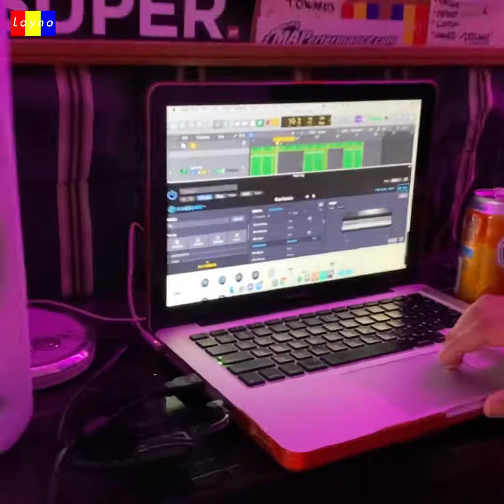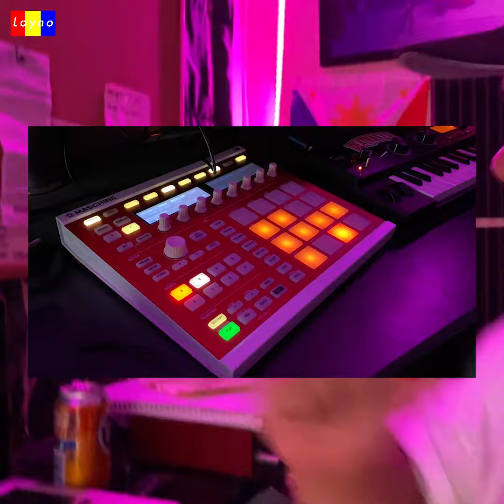The Making Of Russell Groovy's "40ours" With Russell Groovy | Layer Lab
In this first episode of Layer Lab, watch Russell Groovy explain how he produced his chill, westcoast banger "40ours" using Logic Pro X, Maschine, synths and talk box. Layer Lab are behind-the-scenes footage of music production, mixing, and songwriting curated by LaynoProd.

San Fernando Valley raised, Russell Groovy aims to bring back the soulful vibes and elements of late 90s and early 2000’s. Knockin bass, fat synths, and talk box is also readily expected. Instrumentalist, singer/songwriter and creator of Soultrap and Groovy R&B bebe.

James Layno aka LaynoProd is a Filipino-American producer, artist and audio engineer from the San Fernando Valley, Los Angeles. His production, songwriting and mixing style has influences from Kanye West, Mike Dean and Travis Scott. Born in '97, LaynoProd grew up with his parents playing 70s and 80s music, while his older siblings played 90s and 2000s Hip-Hop and R&B. In 2011, he started producing Hip-Hop beats and writing/recording rap songs on FL Studio when he was a freshman in high school, inspired by the Hip-Hop culture he learned on Youtube (graffiti and emceeing) as well as videos of legendary producers J Dilla, 9th Wonder, DJ Premier and Alchemist. Not limited to Boom bap, LaynoProd constantly mixes genres having influences from Trap, G-funk, House, and K-pop. In 2014, LaynoProd released his debut instrumental EP Mind Body Loops.

In 2015, James Layno attended USC and learned how to record, mix and master on Pro Tools as well as music business skills. In 2017, he released his 2nd instrumental EP Retro Groovin. From 2017 to 2019, he continued to release more singles until releasing his two mini albums PRAY FOR THE RICH and SERVE THE POOR. In May 2019, LaynoProd graduated from the USC Thornton School of Music with a major in Music Business and minor in Audio Engineering. In August 2019, James Layno worked for the Emmy award-winning professional audio plug-ins company McDSP. In July 2020, LaynoProd started working for Producergrind, the #1 producer podcast on Youtube.

Directed, filmed & edited by James Layno @LaynoProd
Video shot via iPhone 11 Pro by @eatplaykpop